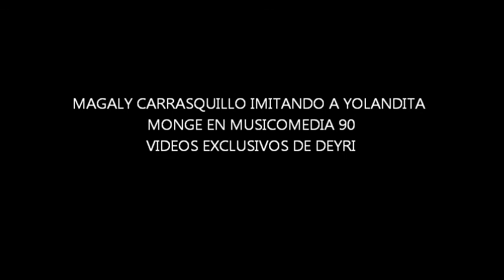MAGALY CARRASQUILLO EN MUSICOMEDIA 90 IMITANDO A YOLANDITA MONGE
MAGALY CARRASQUILLO EN MUSICOMEDIA 90 IMITANDO A YOLANDITA MONGE CON LA BORINQUENA. VIDEOS EXCLUSIVSO DE DEYRI